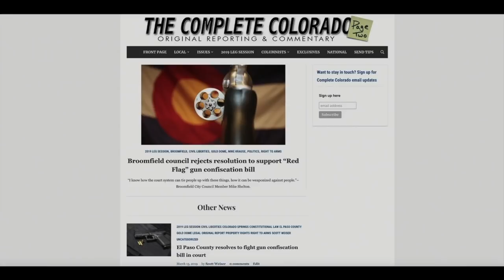What is CompleteColorado.com?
Both editors of Complete Colorado, Mike Krause and Justin Longo, join host Jon Caldara to discuss what Complete Colorado is, how it covers Colorado news, and why it's the number one place for news junkies all across Colorado.